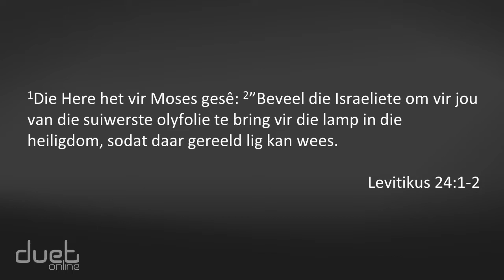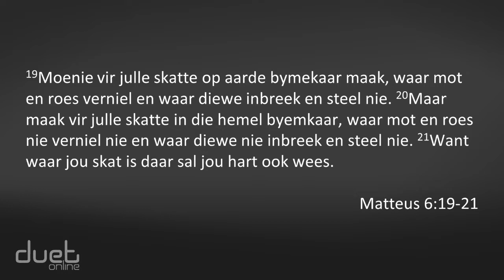Volhard!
Rassie gesels met ons oor volharding in hierdie tyd!